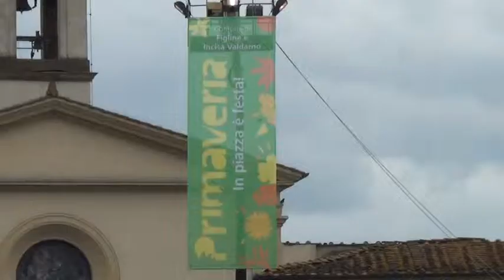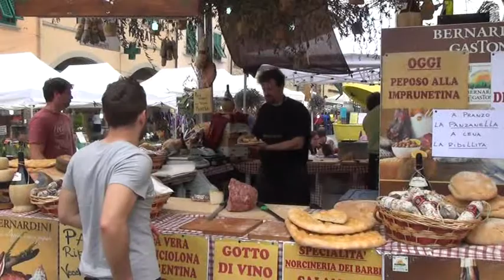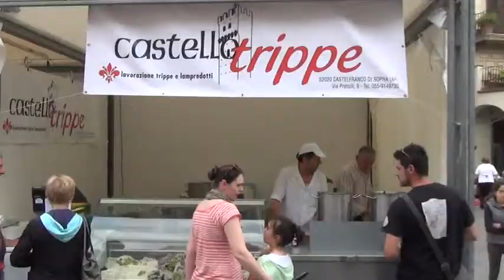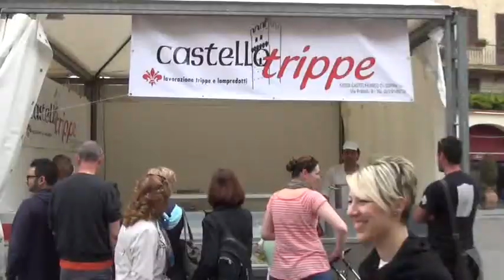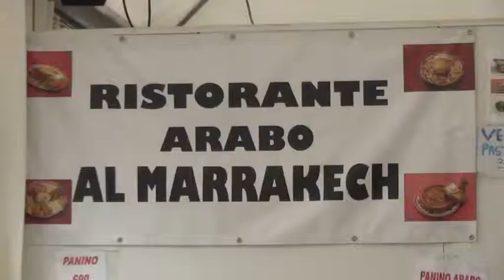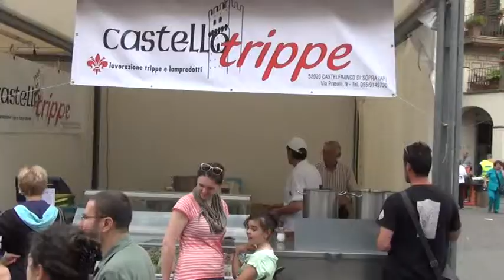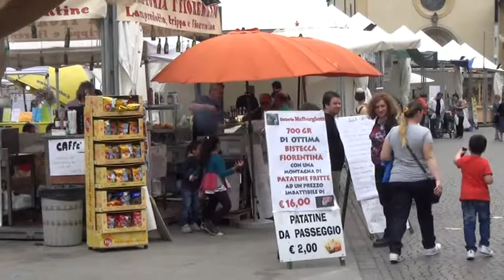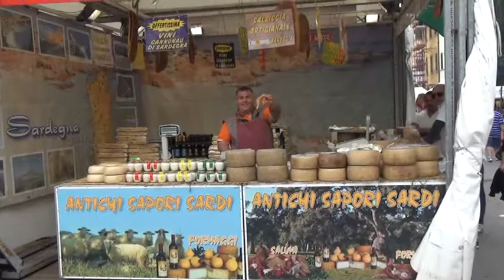Primaveria a Figline Valdarno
Seconda edizione di Primaveria 2014 a Figline Valdarno. Piazza Marsilio Ficino ha ospitato stand enogastronomici provenienti dalla Toscana, ma non solo. Spazio al cibo, ma anche all'artigianato. Dimostrazioni e sfide di cucina e tanta musica, allegria, voglia di stare insieme.